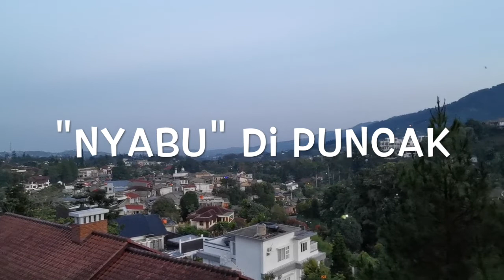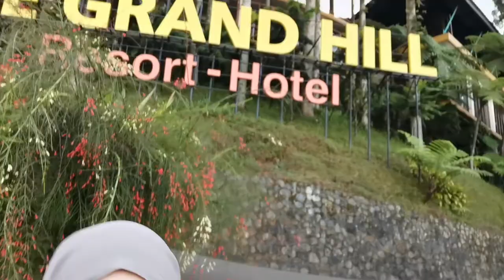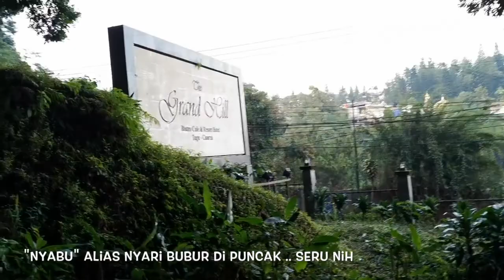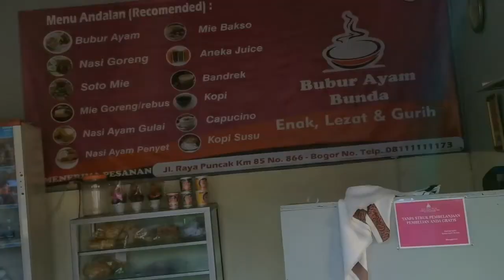"NYABU" ALIAS NYARI BUBUR DI PUNCAK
tetap terapkan prokes selama pandemi covid-19

find me on my instagram ferissa_djohan